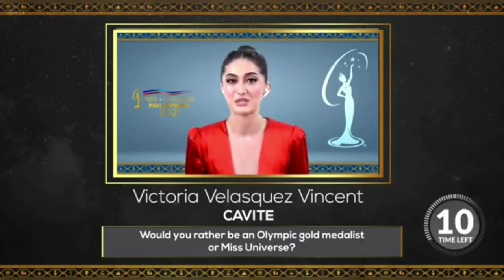TOP 8 PICKS BEST IN INTERVIEW CHALLENGE MISS UNIVERSE PHILIPPINES 2021